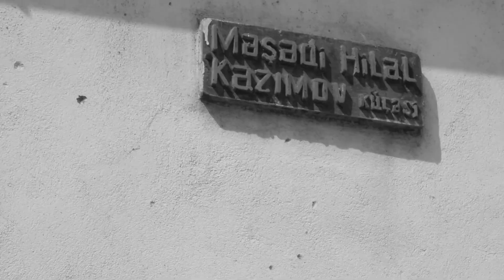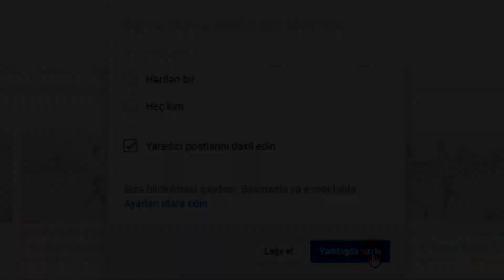Dance Music MV - the fire inside me